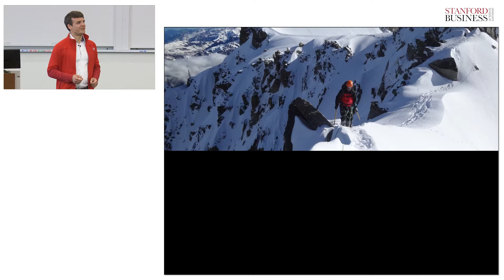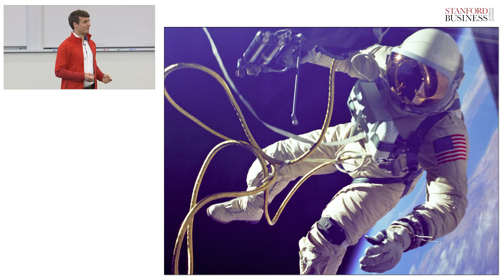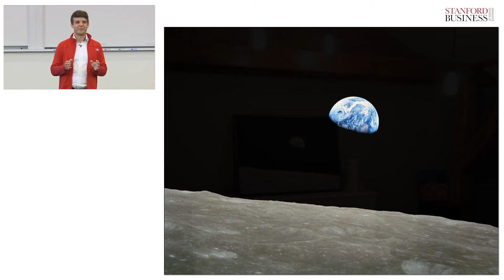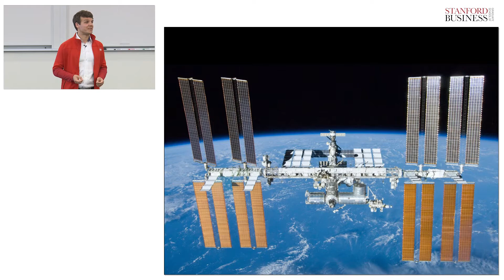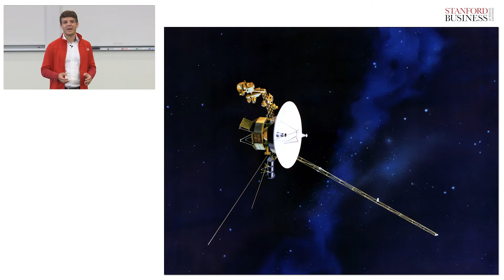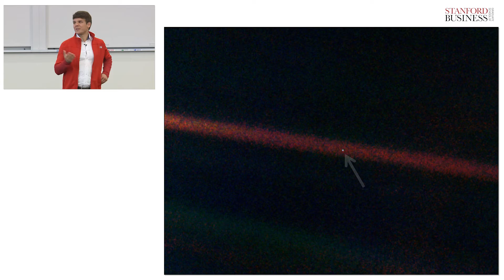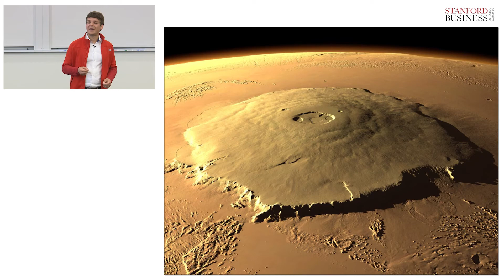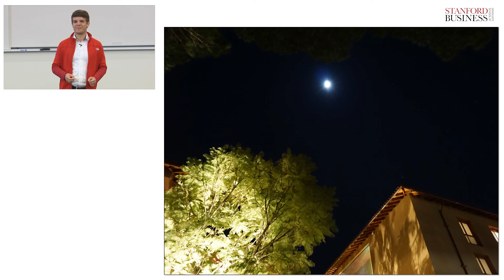Marcin Pogroszewski: The Goosebump Moments in Space Exploration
Ever since life began on the Earth around 3.8 billion years ago, landing on the Moon was the first time we could leave our planet and stand on another astronomical body, the one that our ancestors had been seeing almost every night for thousands of years but could never reach. Let me tell you about this and other goosebump moments in the history of space exploration.